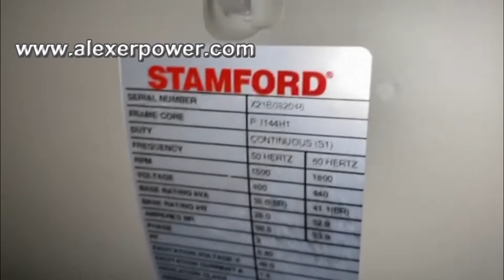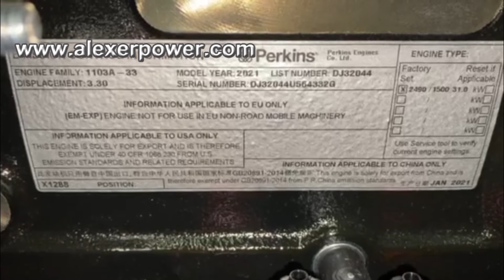Perkins originl 30kw 40kva silent generator 1103A-33G engine with Stamfod genuine PI144H1 alternator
Please contact Mr. Alex Zhang for more information.